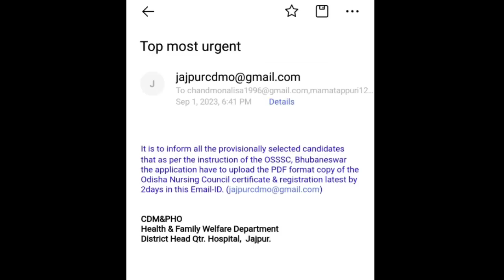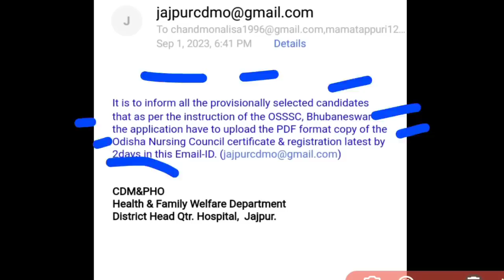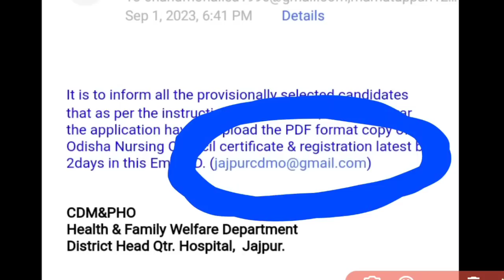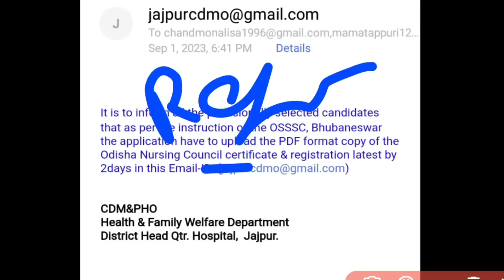OSSSC IMPORTANT UPDATE⚠️CHECK GMAIL NOW📩NURSING 7483 POST❗TOP MOST URGENT▶️